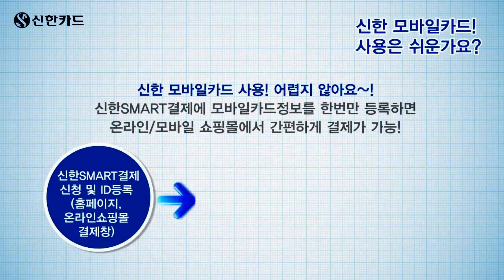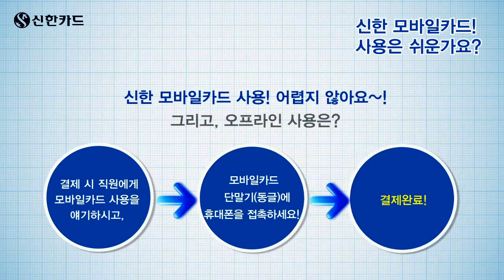[2012] 신한카드 모바일카드 이용 방법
콘텐츠의 광고 유효기간이 만료되었습니다.
본 콘텐츠는 신한카드 사료관리의 목적으로만 게재하고 있습니다.
해당 상품/서비스의 이용조건 등 상세사항이 변경되었을 수 있으므로
계약체결 및 이용전 반드시 신한카드 홈페이지의 상품설명서나 약관을